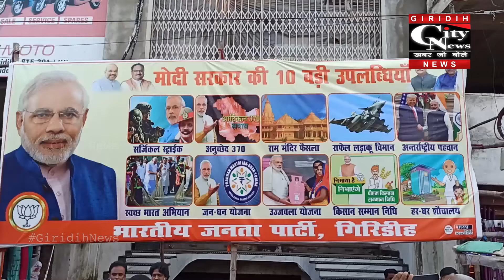प्रधानमंत्री के जन्मदिवस को लेकर भाजपाइयों ने पोस्टर जारी कर उत्कृष्ट कार्यों की प्रदर्शनी लगाई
प्रधानमंत्री नरेंद्र मोदी के जन्मदिवस को लेकर जारी जयंती सप्ताह कार्यक्रम के तहत भाजपाइयों ने पोस्टर जारी कर कालीबाड़ी चौक पर उनके द्वारा किए गए उत्कृष्ट कार्यों की प्रदर्शनी लगाई।बताया गया कि प्रदर्शनी लगाकर जनता के बीच प्रधानमंत्री के द्वारा किए गए कार्यों का दिखाने का एक सकारात्मक प्रयास संगठन के द्वारा किया गया है।